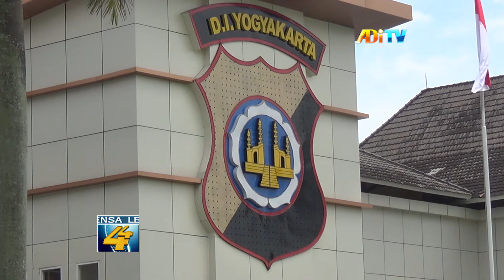POLDA DIY MUSNAHKAN 81 KG BARANG BUKTI GANJA KASUS NARKOBA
Setelah dilakukan proses penyelidikan , kasus narkoba , pada desember lalu , polda daerah istimewa yogyakarta , melakukan pemusnahan barang bukti , berupa ganja seberat , delapan puluh satu kilogram . Hal ini , sebagai bentuk transparansi polri , dengan masyarakat , terkait barang – barang yang disita .